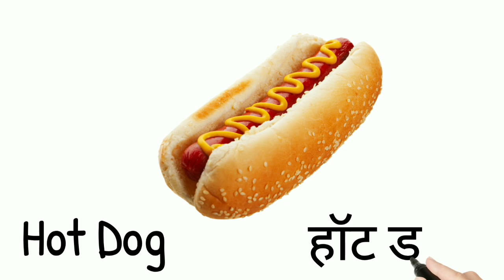Foods name || Junk Food Items Name || Fast Food Name || Food Vocabulary || खाद्य पदार्थों के नाम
In this video we Learn Foods name || Junk Food Items Name || Fast Food Name || Food Vocabulary || खाद्य पदार्थों के नाम.

Song                                     Find your way beat
Artist                                    Nana Kwabena
Album                                  Find your way beat